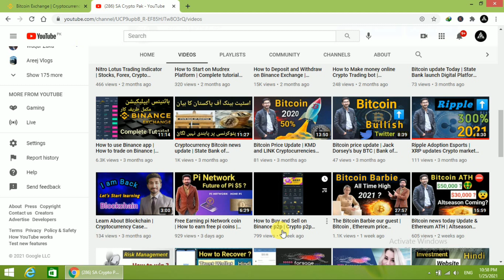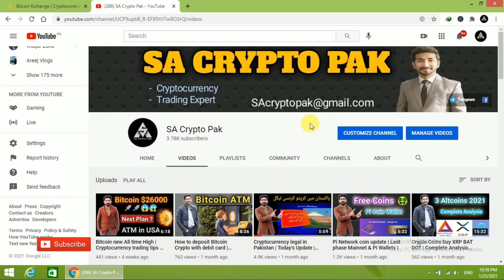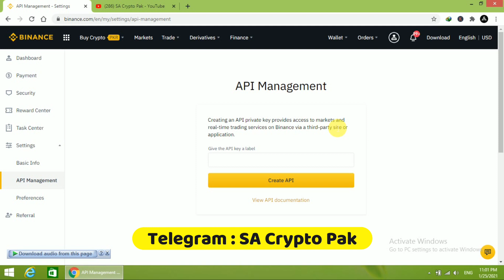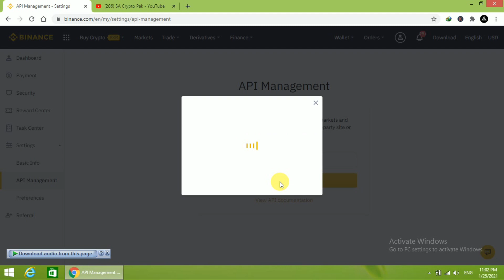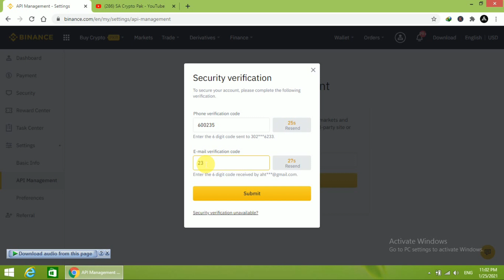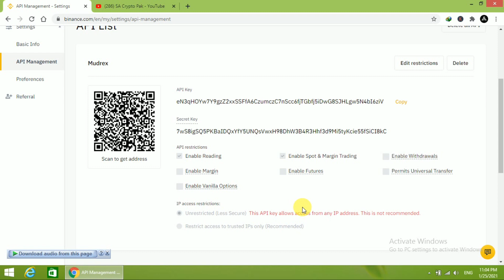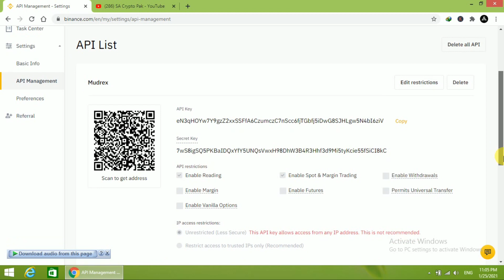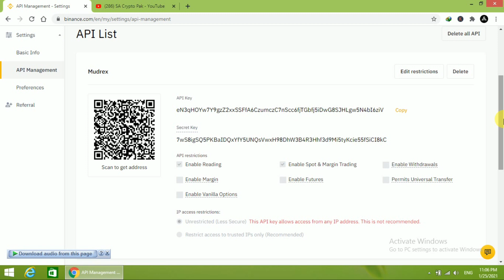How to create API key on Binance | Complete tutorial Learn Cryptocurrency trading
API key on binance in hindi complete guidelines.

hi everyone in this video you will learn how to create an API key on binance connect with other trading platforms must watch this video and share it with your friends ...

smash up the like button if you like this video

Inspired by

More links about us .